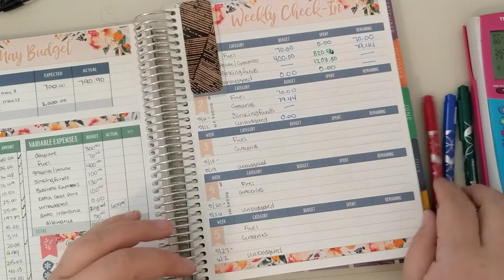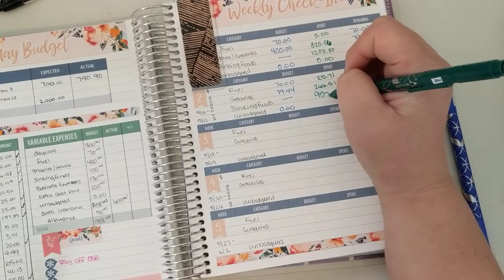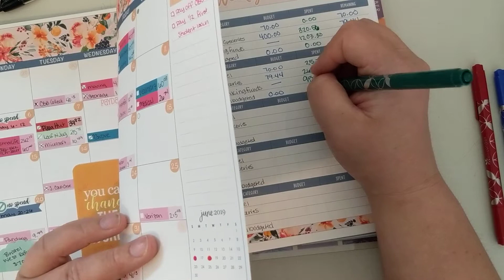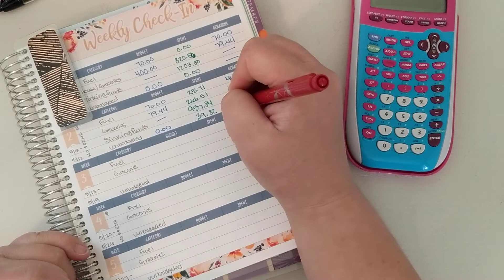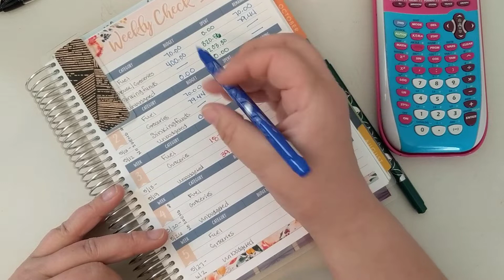Budget With Me | Week 2 Check In | Single Mom Budgets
This video is for my second week of May.